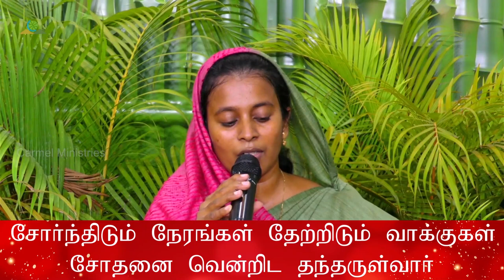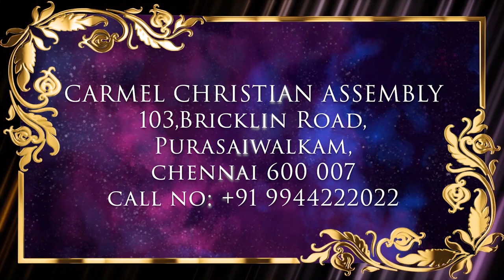Episode 74 | 18 Aug 2023 | வாலிப நாளில் இயேசுவை கண்டேன்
Resource person: S.Sheeba prasath W/O of Pastor Arul prasath, Agape family center, Peelamedu, Coimbatore